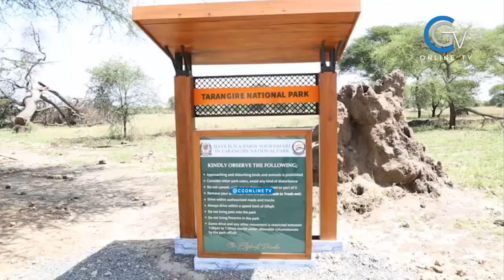MIFUGO 2035 YAKAMATWA HIFADHI YA TAIFA TARANGIRE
Jeshi la Polisi Kupitia kikosi cha kuzuia na kupambana na wizi wa mifugo na migogoro ya wakulima na wafugaji Nchini kwa kushirikiana na  hifadhi ya Taifa Tarangire limefanikiwa kukamata Ng’ombe 2035 walioingia hifadhini kwa ajili ya kulisha mifugo hiyo ambapo ni kinyume na Sheria.

Akitoa taarifa hiyo leo december 22 kamanda wa Polisi Kikosi cha kuzuia wizi wa mifugo nchini kamishina msaidizi wa Polisi ACP SIMON PASUA amesema Jeshi hilo linawashikilia watuhumiwa sita kwa kosa la kuingiza na kulisha mifugo hiyo ndani ya hifadhi.

Watuhumiwa waliokamatwa ni Muliyo Lekashu (25),Moringe Mpeleke (30),Sabaya Sumuni (38), Lemburis Roika (45),Terengo Kondeki (70),Saruni Rosio (43) wote ni wakazi wa Emboreti wilaya ya Simanjiro.

Kamanda Pasua amebainisha kuwa Jeshi hilo linaendelea na upelelezi na mara baada upelelezi kukamilika watuhumiwa watafikishwa katika vyombo vya sheria.

ACP PASUA ametoa wito kwa wafugaji kufuata sheria za matumizi bora ya ardhi vingine amesema kuwa Jeshi la Polisi halito fumbia macho vitendo vya uhalibifu wa rasmali za taifa.

Kwa uoande mhifadhi mwandamizi katika hifadhi ya taifa Tarangire SC WILLIAM MAREGES amesema wao kama wadau wakubwa wauhifadhi hawato sita kuwachukulia hatua wale wote watakao husika na uharibifu wa rasilmali za taifa

Ameongeza kuwa wataendelea kuzilinda na kuhifadhi rasilmali za taifa kwa masilahi makubwa ya taifa